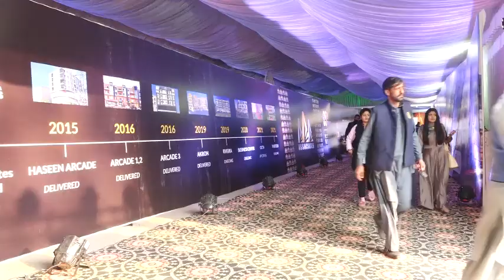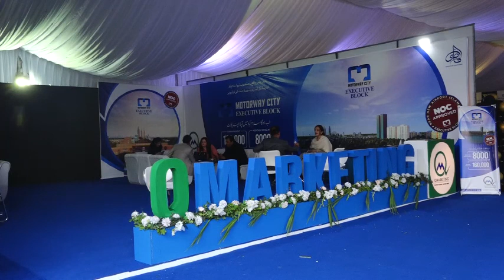RCCI: 'Build 2021 Expo & Construction Trade Fair'.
RAWALPINDI:The first 'Build 2021 Expo and Construction Trade Fair' organized by the Rawalpindi Chamber of Commerce and Industry (RCCI) Monday concluded on a high note here at Topi Rakh Complex Ayub Park.
On third day of the expo, High Commissioner of Sri Lanka Vice Admiral Mohan Wijewickrama and South African High Commissioner Mthuthuzeli Madikiza visited various stalls and appreciated the development projects including high tech clean and green equipment for buildings.
They also praised the RCCI for promoting trade activities and organizing exhibitions.
A musical evening and food court were also arranged to entertain the people in the evening, he said adding such exhibitions would be held time and again.
Internationally acclaimed artist, Sufi Pop and traditional folk icon of Pakistan Arif Lohar performed in the expo arena and amused the participants.
During the three-day expo, companies associated with the housing and construction sector had set up stalls.
Railways Minister Azam Khan Swati, Aviation Minister Ghulam Sarwar Khan, Kashmir Committee Chairman Shahryar Afridi, Rawalpindi Development Authority Chairman Tariq Murtaza, ambassadors, high commissioners and commercial counselors, presidents of the different chamber of commerce and representatives of trade associations visited the expo.